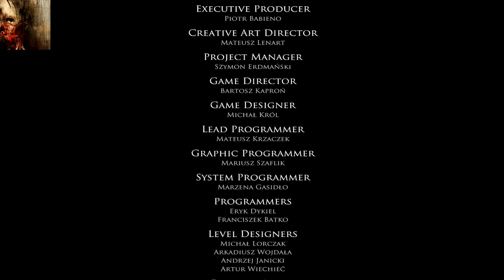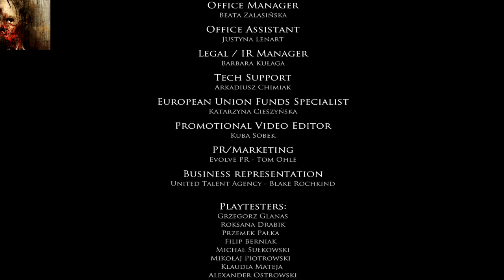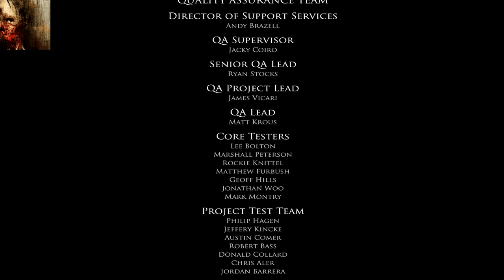#9 【Layers of Fear Inheritance レイヤーズオブフィアー インヘリタンス】 ボソッと実況 END